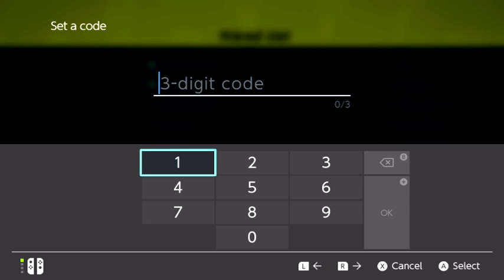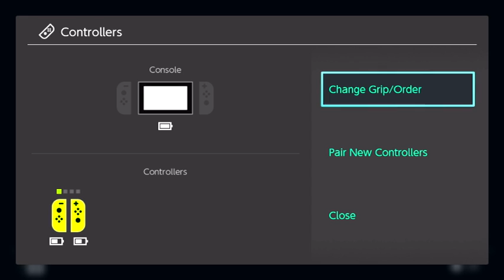Arms Stream 1 time to throw out arms with viewers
this is the first stream of the main game so if you have it stop by and see how well you do -- Watch live